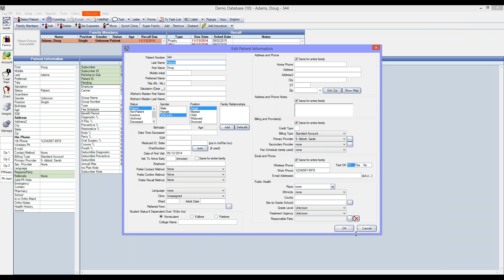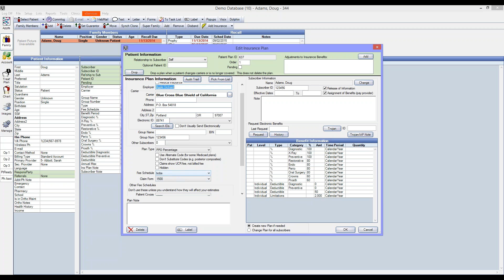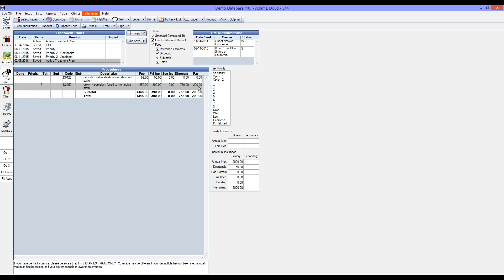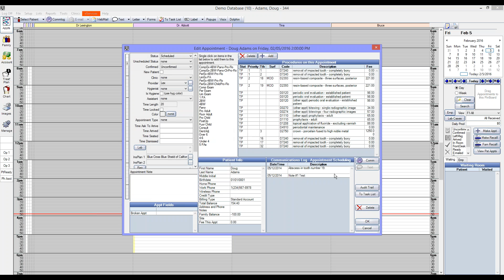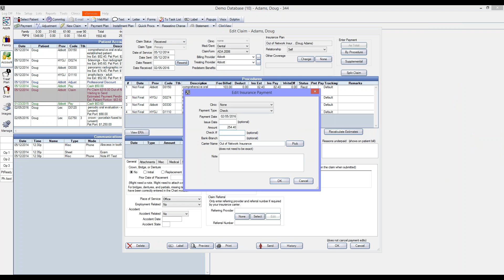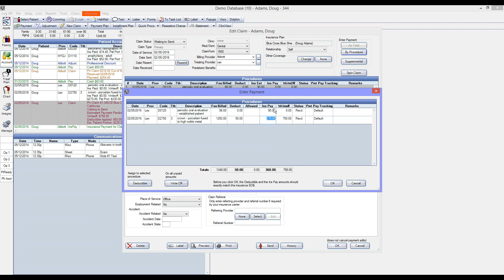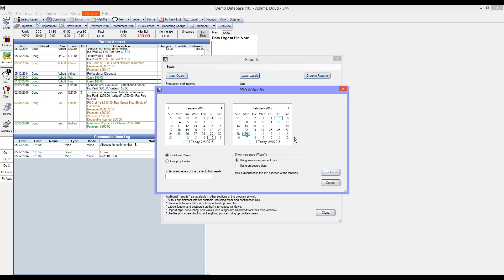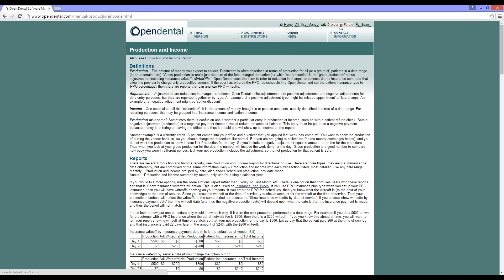Open Dental Webinar- Scheduled Production and Income Walkthrough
Learn how Open Dental calculates writeoffs for PPO insurance plans and how the numbers report throughout the system in regard to Production & Income.

Recorded using version 15.3. Your software may differ in appearance depending on the version being used.